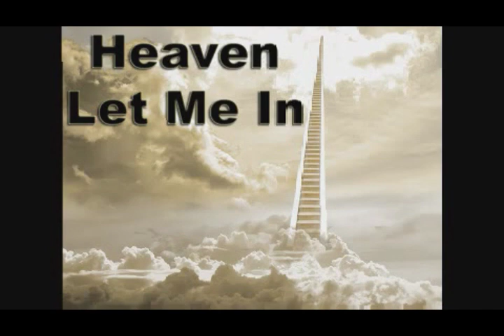The Israelite Nation World Wide Ministries - Virtual Bible Show: YOU ARE NOT GOING TO HEAVEN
The Virtual Bible program broadcasts every Saturday from3:00pm to 4:00pm EST on the Israelite Nation Broadcasting Network.  On this particular episode the hosts discuss the topic of Heaven and the final destination of man.